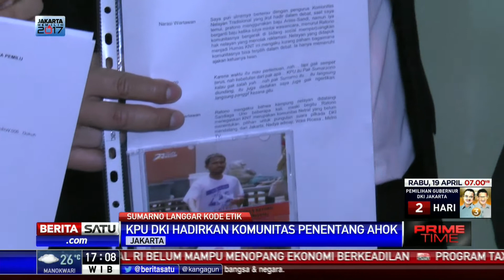Lagi, Relawan Cinta Ahok Laporkan Pelanggaran Kode Etik Ketua KPU DKI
Relawan Cinta Ahok untuk kedua kalinya melaporkan dugaan pelanggaran kode etik oleh Ketua Komisi Pemilihan Umum DKI Jakarta Sumarno. Dalam laporan kali ini, para relawan fokus soal pelanggaran kode etik yang dilakukan Sumarno pada pelaksanaan debat Pilkada putaran kedua.

Facebook.com/BeritaSatuTV
Youtube.com/BeritaSatu